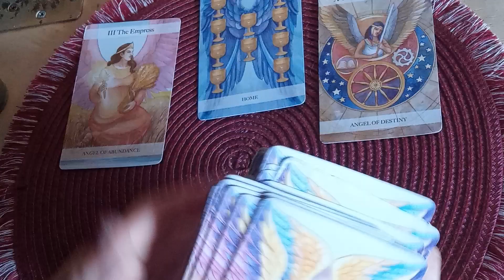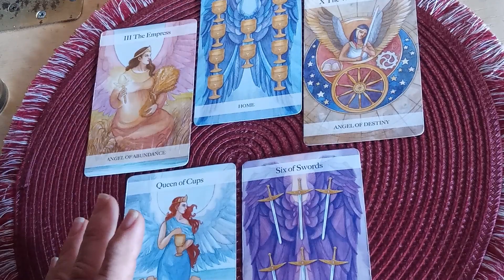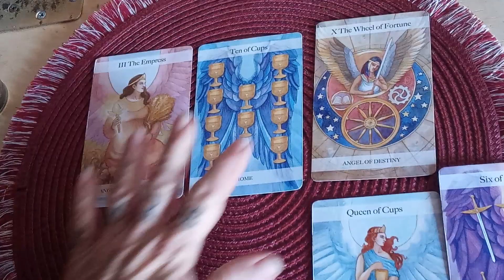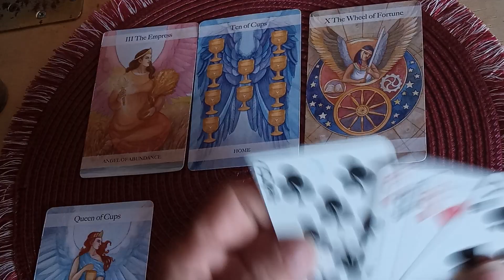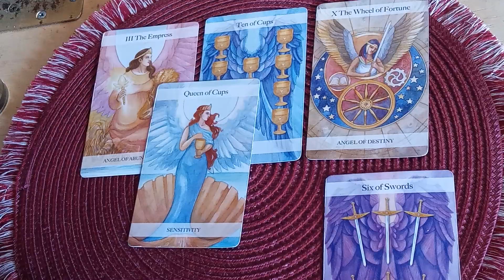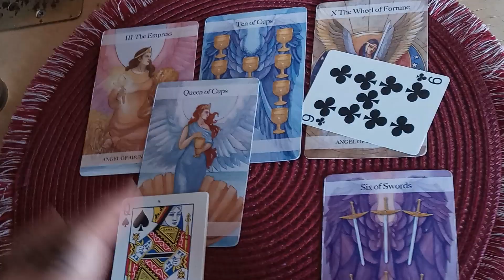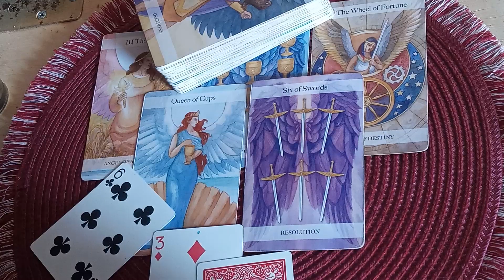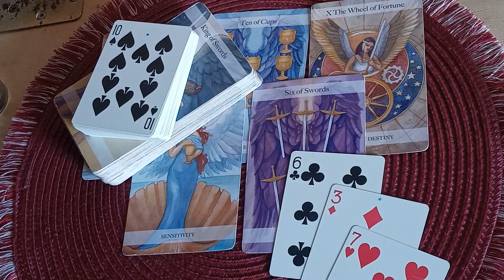Aquarius Tarot ♒ February 2023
Mona
Kaleidoscope Dreams Tarot